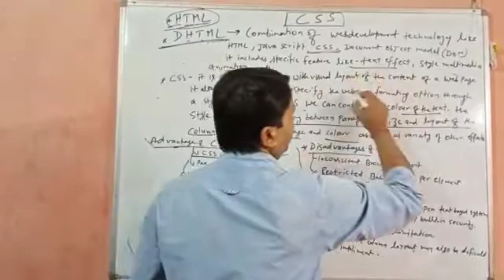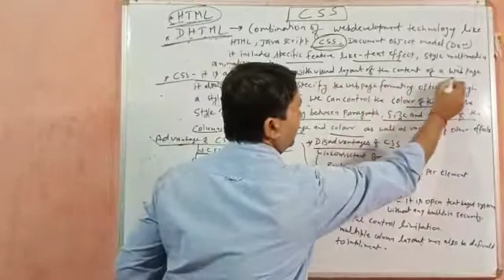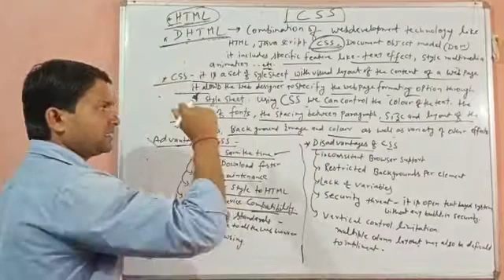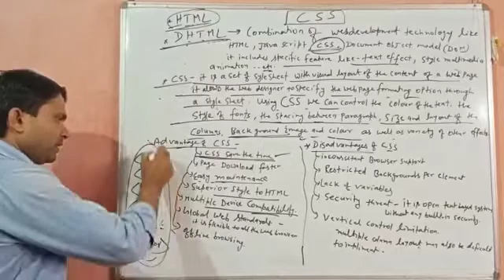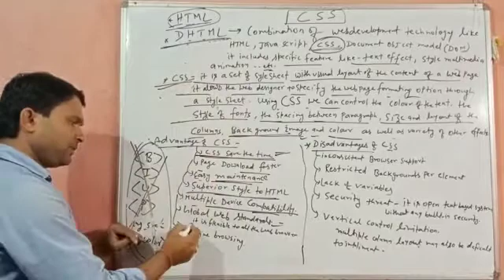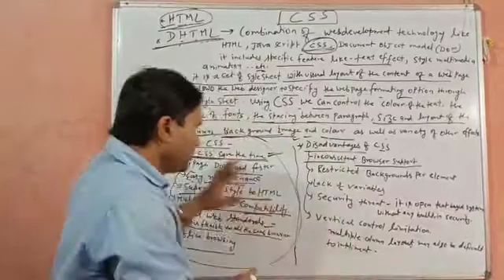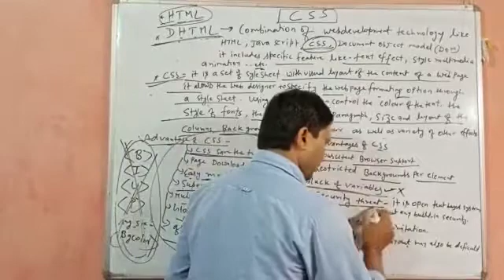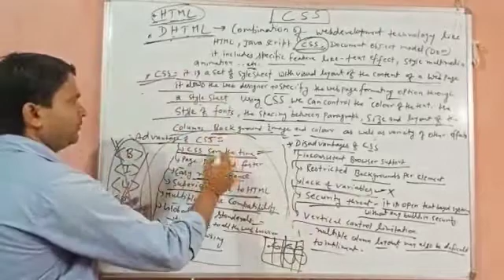CSS , DHTML, HTML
Use of CSS , Advantages and disadvantages of CSS